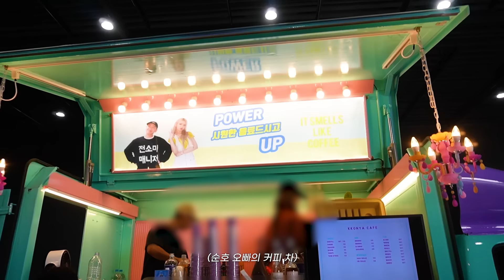SOM-THING EP.2⎜‘Fast Forward’ M/V V-log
SOM-THING EP.2
‘Fast Forward’ M/V V-log